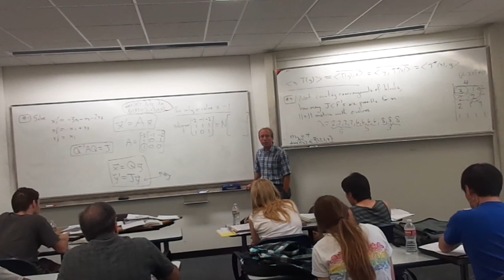307 Final Exam Review - Segment #6